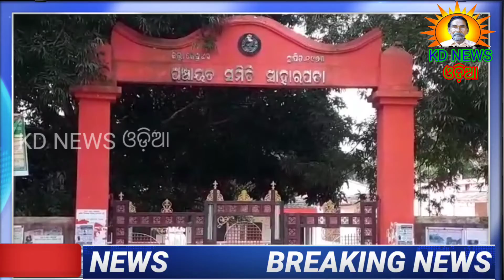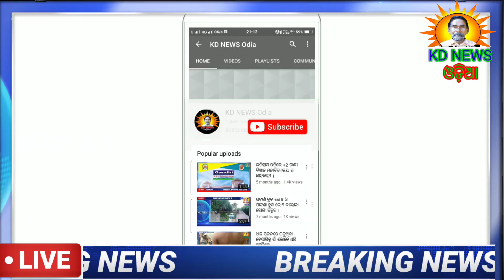ସାହାରପଡା:ଉଦୟପୁର ଠାରେ ପାଟଣା ନିର୍ବାଚନ ମଣ୍ଡଳୀ ସ୍ତରୀୟ BJD କର୍ମୀ ସମ୍ମିଳନୀ ।